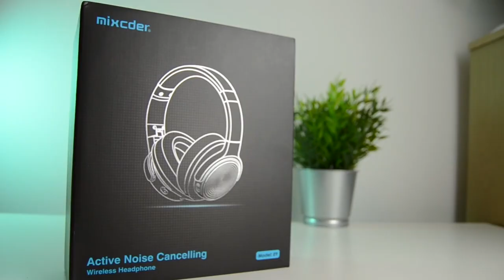ClickTech - The Channel Trailer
Welcome to the ClickTech YouTube channel.  I’m Kev and I’ll be your host through Tech Reviews, Unboxings, PC Builds, How To Guides, Tech Vlogs and much more!

I’ll show you what’s new, how to fix things (and probably how to break them too!)